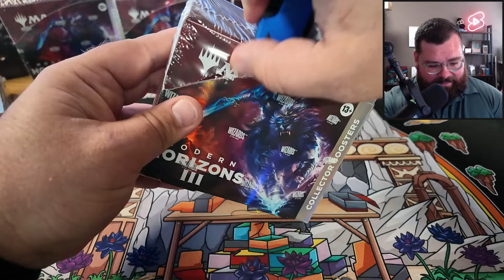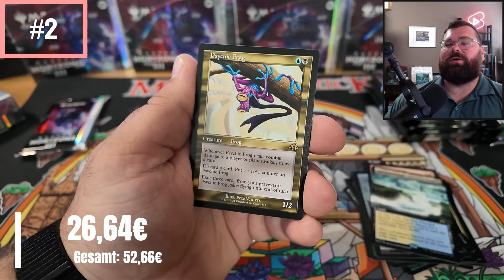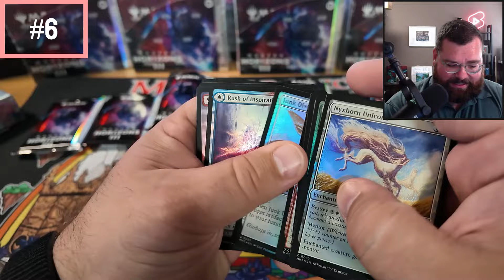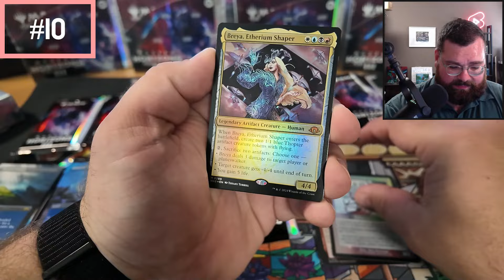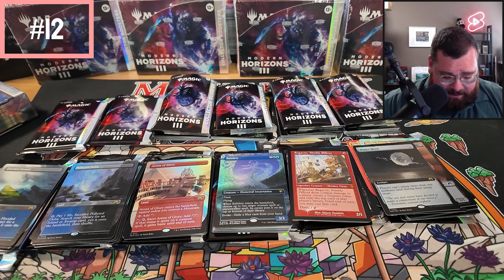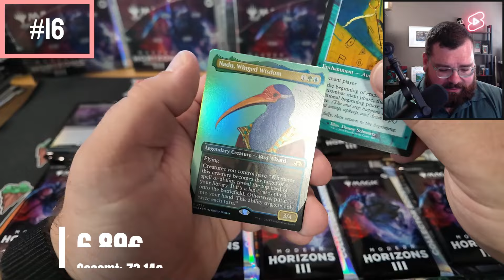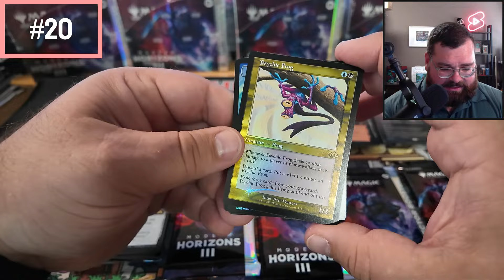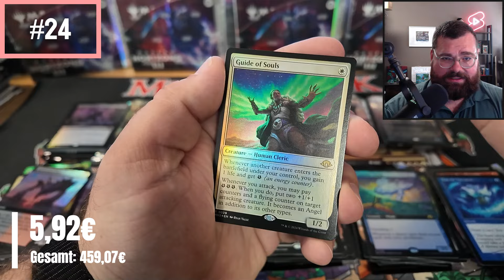Diese 400€ MH3 Collector Displays Sind UNGLAUBLICH! 😱🔥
Wir öffnen gemeinsam 2 Modern Horizons 3 Collector Displays. Das Premium-Set des Jahres 2024, mit vielen tollen Karten, wie den Fetchlands, Ocelot Pride, Ragavan Nimble Pilferer, Solitude, Flare of Denial, Psychic Frog und vielen mehr.

💰 SEI INFORMIERT:
Aktiviere die Glocke, um keine finanziellen Tipps zu verpassen!